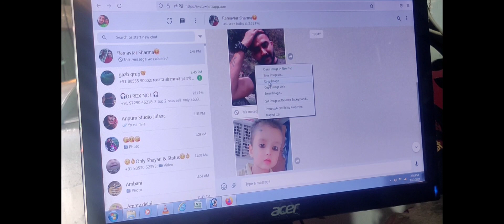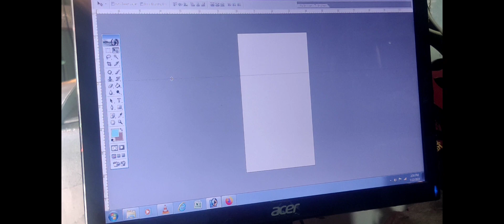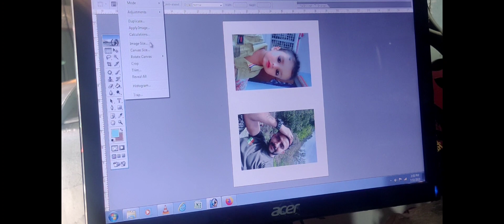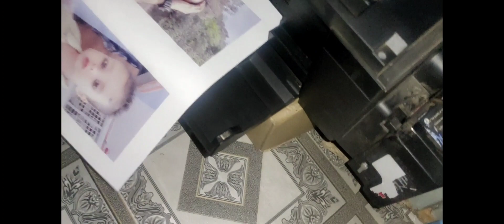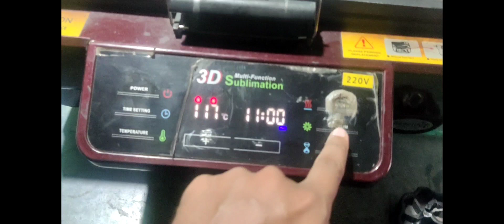mi a3 and samaung f 41 print